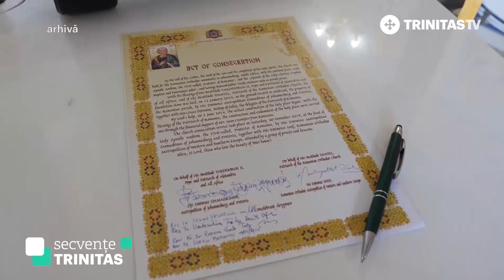Secvențe Trinitas. Slujire ortodoxă în Africa de Sud (24 05 2021)